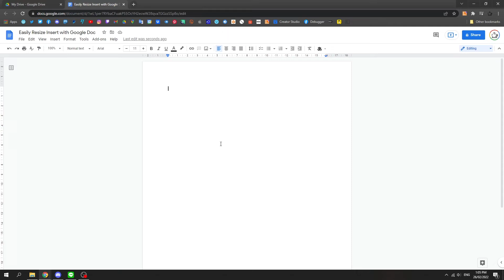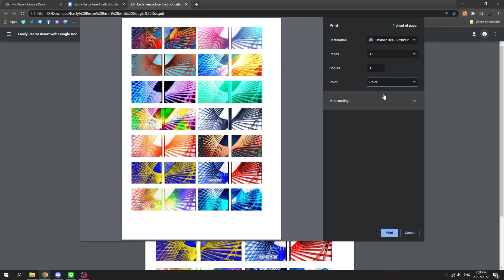How to easily resize insert with Google Doc